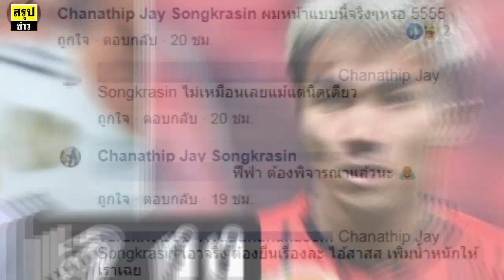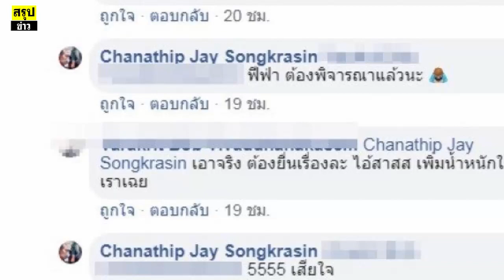งงตัวเอง เจ ชนาธิป ในเกมบอล ฟีฟ่า เบ้าหน้าคนอย่างเบอร์